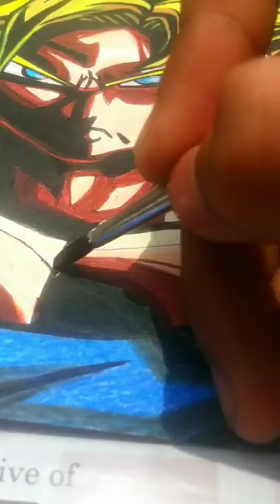😡😡Angry goku drawing😱😱.